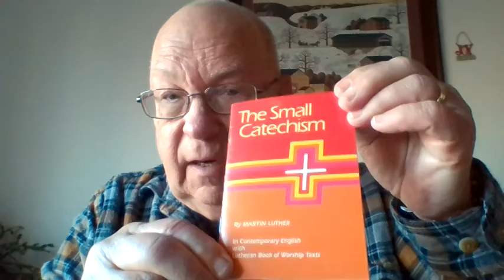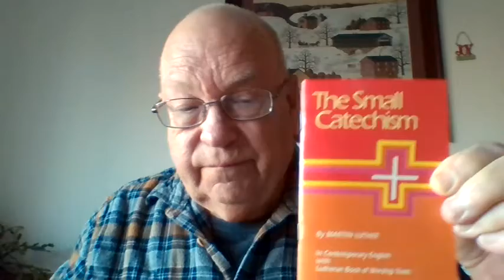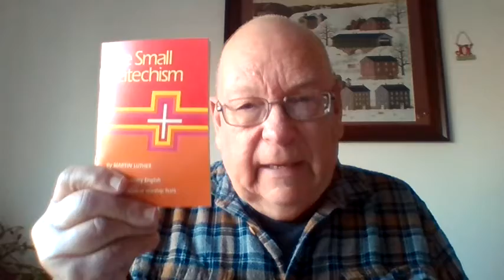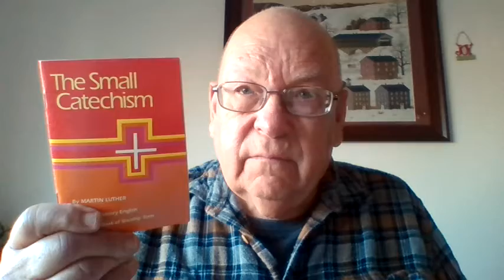Confirmation Dec 2nd 2020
Bethany Lutheran Church confirmation video for December 2nd 2020 - The Apostles Creed - Article 1